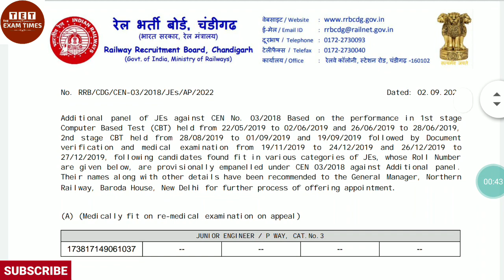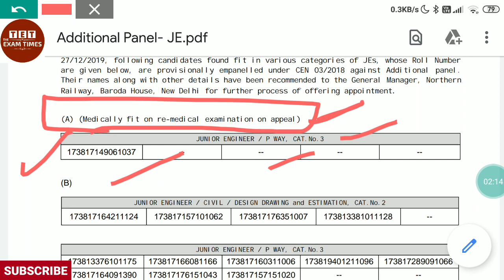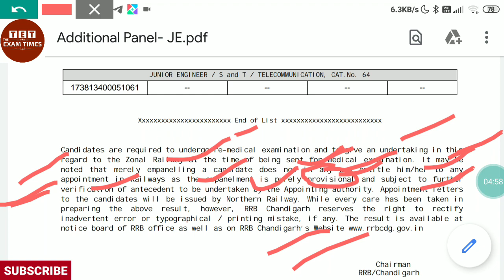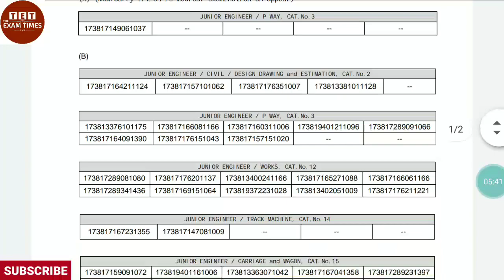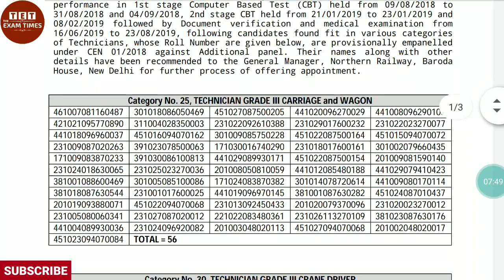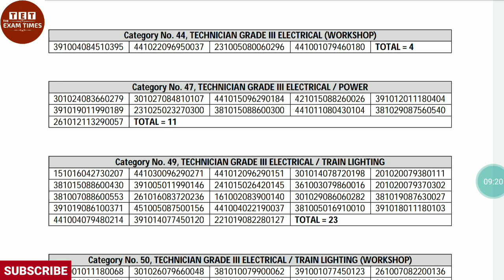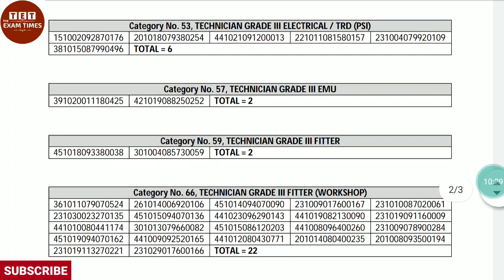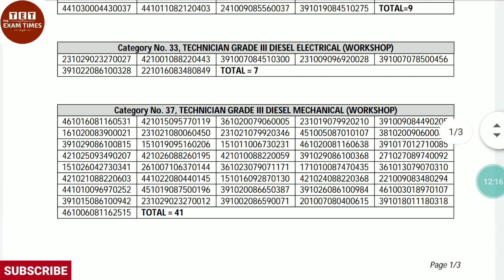खुशखबरी: Additional Pannel rrb JE & Technician Waiting candidates RRB Chandigarh northern railway NR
rrb chandigarh panel date 08/09/2022
JE - 38 Candidates waiting clear
Technician - 38 Candidates waiting clear

खुशखबरी: Offer Appointment Letter For Re-Medical Document Varification DV Training & Joining CR Central Railway Bushawal Division Mumbai 12 august 2022 pannel Date
Division allotment date.  30 august 2022
category no. 47 electrical power technician grade-III

खुशयबरी: Replacement Additional Pannel For rrb JE Technician waiting candidates rrb ranchi allahabad

खुशखबरी : Additional Result rrb je waiting candidates CEN 03/2018 rrb mumbai wr & cr Central Railway & Western Railway

खुशखबरी :rrb je waiting candidate Additional Final result RRB MUMBAI Central & Western Railway CR WR

खुशखबरी: Replacement Additional Pannel CEN 01/2018 Alp/Technician , Technician Waiting RRB Kolkata
Eestern Railway (ER)
South Eastern Railway (SER)
Kolkata Metro

बड़ी खुशखबरी: rrb je waiting standby candidates biggest Replacement Additional Pannel RRB KOLKATA ER, SER, METRO KOLKATA

rrb cen 01/2018 alp/technician, Medically Unfit Candidates list 18/08/2022 Alp Raipur Division RRB Bilaspur SECR south east central railway

खुशखबरी: RRB JE / Technician Waiting Candidates Replacement Additional Pannel rrb Bilaspur Mumbai

CEN 01/2018 Alp/Technician, Technician Waiting Candidates Additional Pannel Released  RRB Allahabad

खुशखबरी: 375 rrb je / technician standby WAITLISTED candidates waiting clear नौकरी पक्की rrb bengaluru South Western Railway

खुशखबरी: RRB JE / Technician Waiting Candidates Replacement Additional Pannel Released By rrb Patna

rrb technician 216 waiting candidates Replacement & Additional Pannel Released By rrb Guwahati North Frontier Railway N.F.R & mumbai

RRB Technician Waiting Candidates Additional Result CEN 01/2018 Released By RRB MUMBAI JE, ALP Latest Updates

FINAL SUPPLEMENTARY ADDITIONAL REPLACEMENT RESULT FOR THE POST OF TECH ( Cat. No. 15, 44, 47, 84, & 126 ) AND CUT OFF

खुशखबरी: RRB CEN 01/2018 ALP/TECHNICIAN WAITING CANDIDATES Special Additional Demand Pannel Released

Railway Exam Update: RRB CEN 01/2018 Alp/Technician, Alp Option Zone Allotment List Released By RRB GORAKHPUR Diversion to Central Railway(CR), South East Central Railway(SECR), Eastern Railway(ER).

खुशखबरी: RRB Technician Waiting Candidates Additional Replacement Pannel  by Mumbai Western Railway

खुशखबरी: RRB Technician Waiting Standby Waitlisted Candidates Supplementary Additional Final Result release by rrb mumbai Central Railway,CR Western Railway,WR

Railway Official Updates: RRB JE Waiting Standby Candidates Replacement/Additional Pannel Released RRB Kolkata Of SER,ER & Metro

rrb_je_cen03/2018_replacement_additional_pannel_released_by_rrb_kolkata_ser_er_metro
Update on standing committee
updates after standing committee meeting leaders reaction
standing committee
rrb chandigarh alp waiting candidates provisional pannel list up
rrb je waiting candidates updates
assistant loco pilot latest news
rrb technician latest news
rrb bhubaneswar alp waiting list
rrb technician
rrb technician waiting list clearance
alp and technician waiting new
alp tech waiting
alp technician
rrb waiting
rrb waiting special
alp waiting update
rrb alp 2018 waiting list
rrb alp waiting
rrb alp waiting list
rrb je
rrb je newS
alp waiting
alp and technician waiting news t..
alp
alp waiting
rb je waiting
rrb alp new vacancy 2022
rb alp waiting